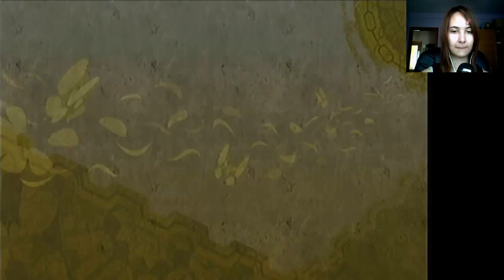Xenoblade Chronicles (Esp) -Parte 8- ¡Al fin una curandera!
Adri es feliz :'3